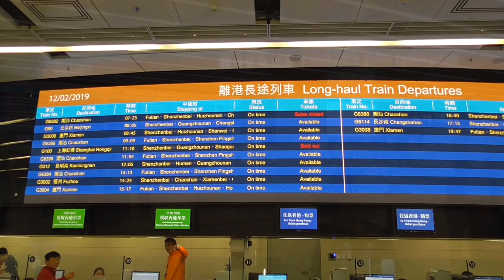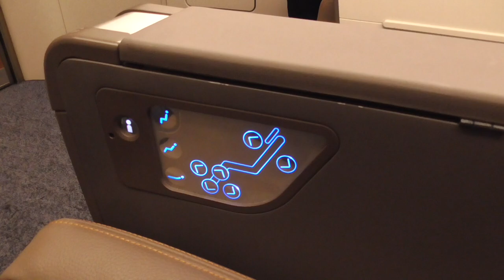Hong Kong to Beijing by high-speed train from US$157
A journey from Hong Kong West Kowloon to Beijing West on train G80, 2,441 km (1,516 miles) in 8h56, showing stations, train, classes, food & scenery.  For Hong Kong to Beijing train times, fares & tickets

This was a relaxing day's train ride right across China at up to 300 km/h (186 mph), which as you can see isn't too fast to appreciate the views.  The sheer scale of China's high-speed rail infrastructure is breathtaking, with a growing network and vast new stations.  I hope the scale of some of the stations comes over in the video.